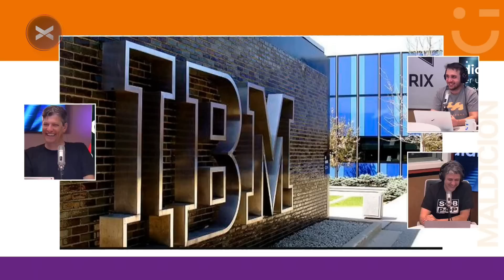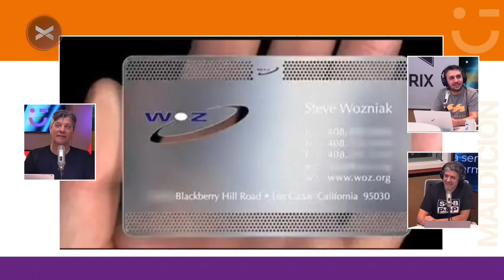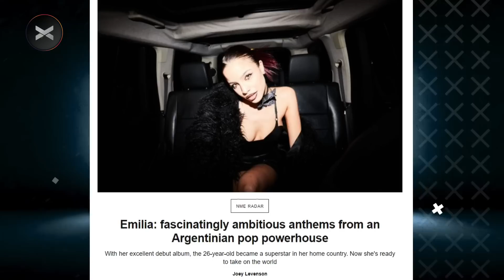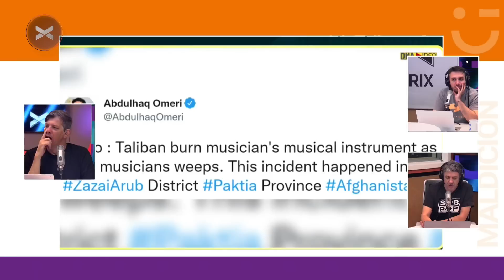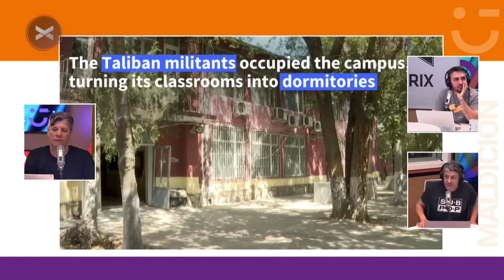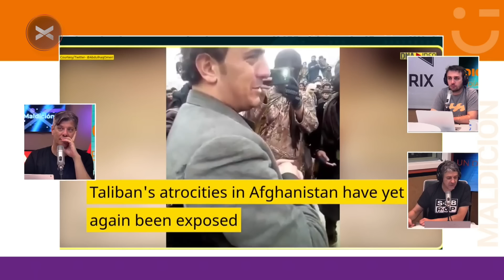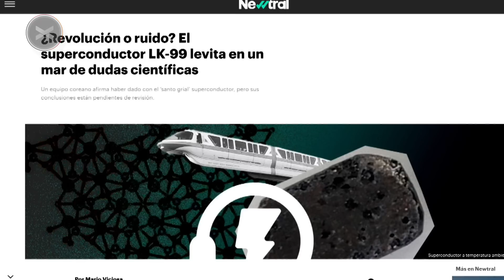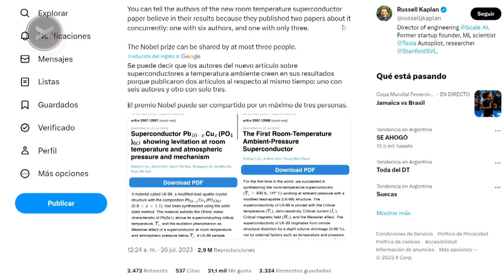Maldición, va a ser un día hermoso | Programa del 02 de agosto de 2023 | VORTERIX